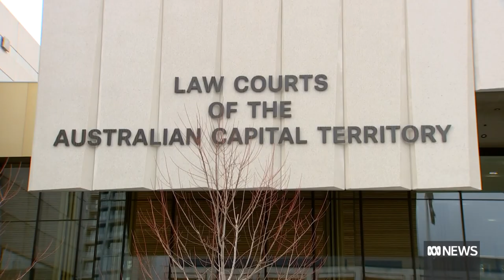Judge takes aim at Lisa Wilkinson's Logies speech as Bruce Lehrmann's rape trial delayed | ABC News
ACT Supreme Court Chief Justice Lucy McCallum has agreed, "through gritted teeth", to delay the trial of the man accused of raping former Liberal staffer Brittany Higgins.

Bruce Lehrmann is accused of sexually assaulting Ms Higgins inside an office in Parliament House in 2019.

He was charged last year after Ms Higgins went to police, and has pleaded not guilty.

Mr Lehrmann was preparing to stand trial in the ACT Supreme Court over the alleged rape next week.

But Chief Justice McCallum said on Tuesday the landscape had changed since a speech by journalist Lisa Wilkinson at the Logies about her interview with Ms Higgins.